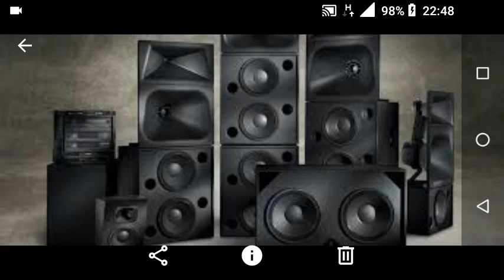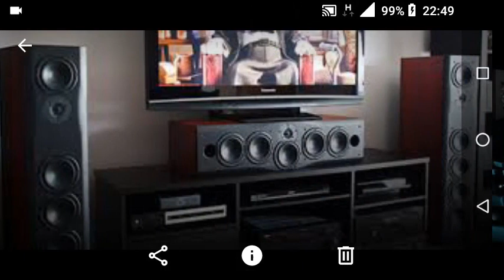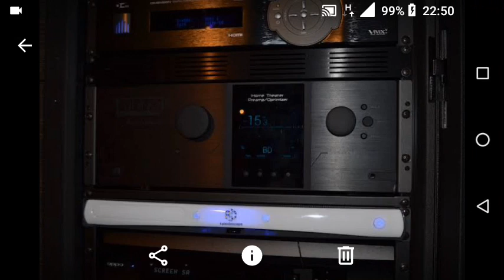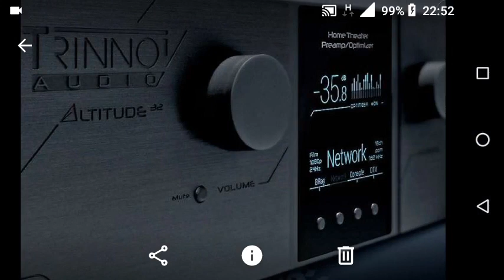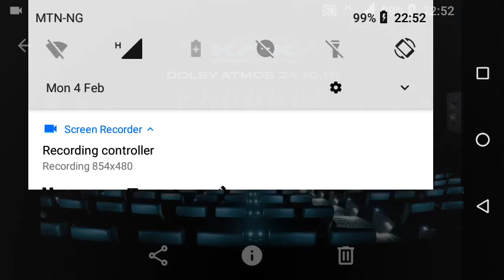KRIX AND TRINNOV takes Home Cinema a step Higher with a 24.10.10 Dolby Atmos DTS X and Auro 3D 2019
Krix has already distributed Trinnov Audio processors within the commercial cinema market in both Asia and Australia for twelve months, but Krix has now also been appointed as the residential system’s distributor of Trinnov in Australia. This means that the Adelaide-based company can now supply Trinnov products with its domestic cinema systems.

By pairing Trinnov’s world-leading digital processing and room correction technology with our patented horn and speaker technology, we are now able to offer the very highest level of sound reproduction in residential home cinemas.

Klipsch RP-8000F Reference Premiere Floorstanding Speakers - (Pair) Ebony

Klipsch RP-500SA Reference Premiere Dolby Atmos Speakers - Pair (Ebony)

Klipsch Black Reference Theater Pack 5.1 Surround Sound System

Yamaha CX-A5200 AVENTAGE 11.2-Ch AV Preamplifier with 4K Ultra HD HDR Dolby Vision Dolby Atmos Wi-Fi Phono & MusicCast Black

Yamaha CX-A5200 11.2 Channel Pre-Amplifier Bundled with (1) Klipsch SW-311 Subwoofer

Yamaha CX-A5200 AVENTAGE 11.2-Channel AV Preamplifier with MX-A5200 AVENTAGE 11-Channel Power Amplifier

Monolith Multi-Channel Power Amplifier - Black with 5x200 Watt Per Channel, XLR Inputs for Home Theater & Studio

Monolith 12 Inch Powered Subwoofer - Black | THX Select Certified, 500 Watt Amplifier, 12 Inch Driver for Studio & Home Theater

Emotiva Audio XPA7 7-channel audio amplifier

SVS PC-4000 Subwoofer – 13.5-inch Driver, 1,200-Watts RMS, Ported Cylinder Cabinet, App Control

SVS PB-3000 Subwoofer - 13-inch Driver, 800W RMS, 2,500W Peak Power, DSP Control App - Premium Black Ash

Monolith 10 Inch Powered Subwoofer - Black | THX Select Certified, 500 Watt Amplifier, 10 Inch Driver for Studio & Home Theater

SVS SB-2000 Subwoofer (Black Ash) – 12-inch Driver, 500-Watts RMS, Sealed Cabinet

SVS PB-2000 Subwoofer (Black Ash) – 12-inch Driver, 500-Watts RMS, Ported Cabinet
SVS SB12-NSD - 12", 400-watt DSP Controlled, Sealed Box Subwoofer (Black Ash)

Dolby Atmos AV Receivers
Sony STRDN1080 7.2 Channel Dolby Atmos Home Theater AV Receiver
Yamaha RX-V683BL 7.2-Channel MusicCast AV Receiver with Bluetooth, Works with Alexa
Denon AVR-X8500H 13.2-channel AV Receiver
Denon AVR-S940 Receiver, 7.2 Channel 4K Ultra HD Video
Marantz NR 1609 Stream Music Through WiFi, Bluetooth, and Airplay

Soundbars
Nakamichi Shockwafe Ultra 9.2Ch
Yamaha YAS-207BL
Onkyo SBT-A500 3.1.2 Ch. Dolby Atmos

Klipsch RP-280F 7.1.2-Ch Reference Premiere Dolby Atmos Home Theater Package with Yamaha AVENTAGE RX-A3070BL
Klipsch 7.1.2 System - 2 RP-8060FA Dolby Atmos Speakers, 1 RP-504C, 4 RP-600M Speakers, 1 SPL-100
Dolby Atmos 7.2.4 Klipsch RP-280F Tower Speakers SW-112 with Onkyo TX-NR1030
Klipsch RP-250F 7.1.2 Reference Premiere Dolby Atmos Home Theater System with Yamaha RX-A2060BL 9.2-Ch

Our video equipment set up rig
Apple iPhone SE, GSM Unlocked Phone, 16GB - Rose Gold (Refurbished)

BOYA BY-M1 Omnidirectional Lavalier Condenser Recording Microphone for Canon Nikon Sony iPhone 8 8 plus 7 7 plus 6 6s Plus DSLR Camcorder Audio Recorder Youtube Podcast Interview Video

Dual Lavalier Microphone, 157''/4m BOYA BY-M1DM Dual-head Lapel Universal Mic with 1/8 Plug Adapter for iPhone X 8 7 Smartphones Canon Nikon DSLR Cameras Camcorders PC Audio Recorder Vlog

PULUZ Smartphone Stabilizer Video Rig Filmmaking Recording Handheld Stabilizer Bracket for iPhone, Galaxy, Huawei, Xiaomi, HTC, LG, Google, and Other Smartphones